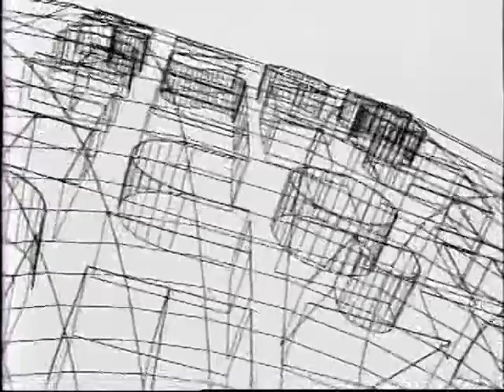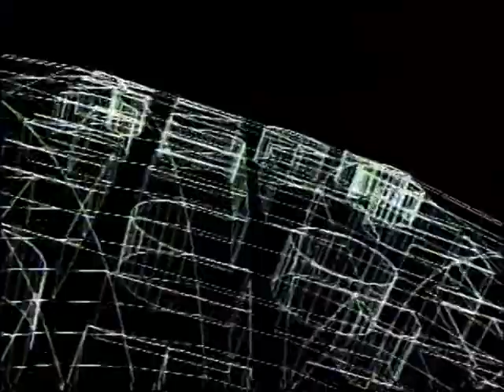SCI-Arc Logo by Roger Wilson (January 23, 1986)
This short video clip contains two vector animations depicting SCI-Arc's logo, the first is black on a white background and the second white on black.  The content zooms in on the mesh definition of a sphere and quickly flies through what appears to be an urban landscape on its surface.  As the sphere rotates and the camera pans out, we see that these forms are in fact raised lettering spelling out "Southern California Institute of Architecture".  Letters then selectively disappear and we are left with "SCI Arc".